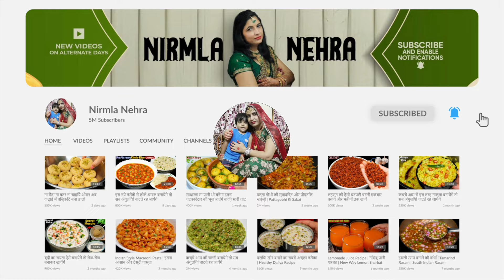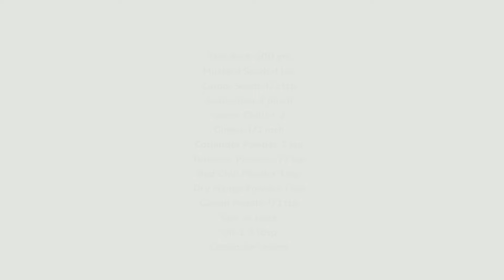इस तरह से अरबी की सब्जी बनाएंगे तो बच्चे बड़े सब मांग-मांगकर खाएंगे | Masaledar Sukhi Arbi Recipe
जब बनायेंगे इस तरह से अरबी तो मन करेगा सारी मैं ही खालु | Masaledar Sukhi Arbi | Quick Arbi Recipe

Ingredients:-
Taro Root-500 gm
Asafoetida-2 pinch
Green Chilli-1-2
Ginger-1/2 inch
Salt-to taste
Oil-2-3 tbsp
Coriander Leaves